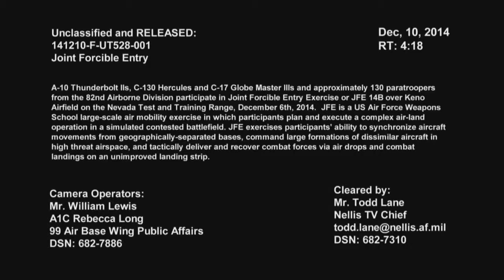This is How Modern "D-Day" Look Like: C-17 Globemaster, A-10, C-130 And US Paratroopers in Action